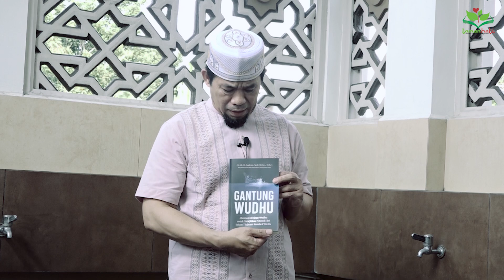CEK KEMBALI GERAKAN MENGUSAP KEPALA DAN TELINGA DALAM WUDHU KITA !